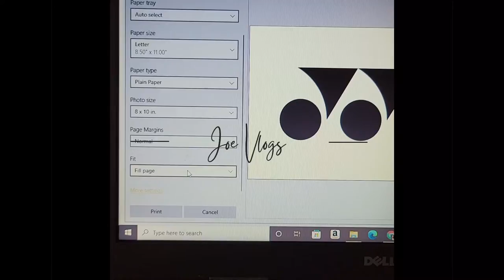Logo your badminton racket in 26 seconds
How to logo badminton racket

Slow motion heavy smash